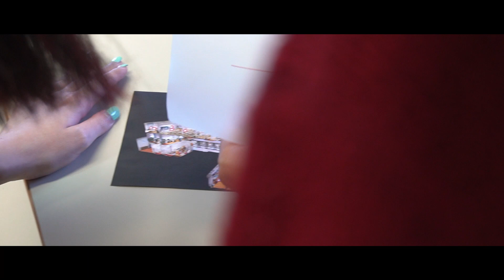BookSavers - Film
BOOKSAVERS

L’avventura di 2 ragazzi, chiamati per trovare e recuperare un libro che potrà salvare il mondo.
Ma non saranno soli, infatti anche un gruppo di giovani ladre di libri stanno cercando quello stesso libro. I due ragazzi dopo infiniti sforzi riusciranno a trovare il libro, ma riusciranno a recuperarlo e a scappare, salvando coì il libro?

Una produzione A3X Extreme,
protagonisti Alice Paribelli & Dimitrios Nicholas Kominos,
con la regia di Manuel Crevatin.

Un ringraziamento al Ginnasio Gian Rinaldo Carli Capodistria e al museo scolastico -
Gabinetto di storia naturale Oreste Gerosa & Gabinetto di fisica per le locations,
nonché al modulo MTI Inquadrature per aver supportato l’idea e aver fornito ore libere per registrare il film.

Un speciale grazie alla prof. Lea Škerlič per l’aiuto tecnico e per l’aiuto nell’organizzazione.

LISTA ATTORI:
Alice Paribelli, Dimitrios Nicholas Kominos, Anna Elizabeth Paoli, Tiziana Zonta, Naomi Mainella, Luca Raffone, Andrea Morittu, Kemal Baylan, Lavinia Hočevar

ATTREZZATURA:
- Sony a6400 w/ Sony SEL16-50mm, SEL55-210mm
- Nikon D5600 w/ Nikkor 18-135mm
- iPhone 13mini & iPhone 8